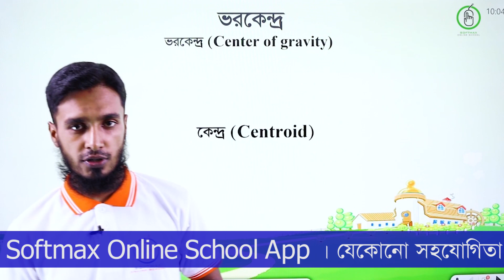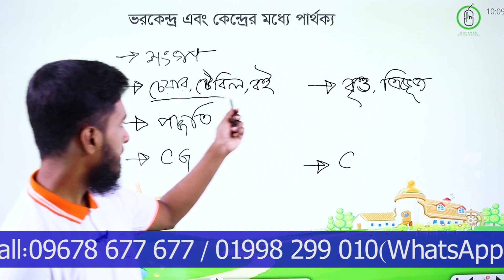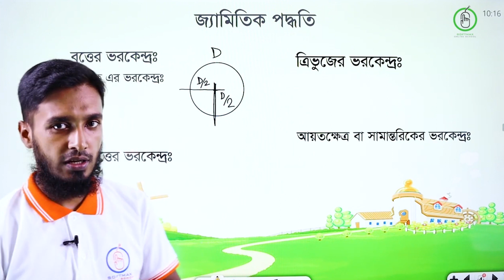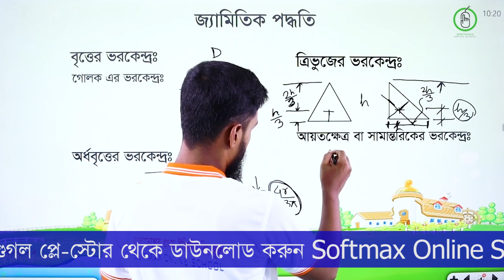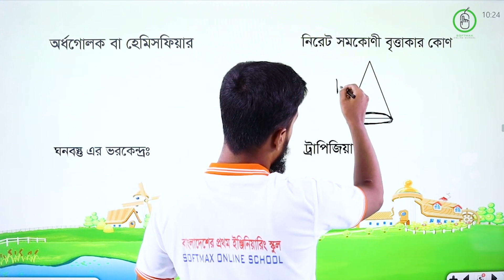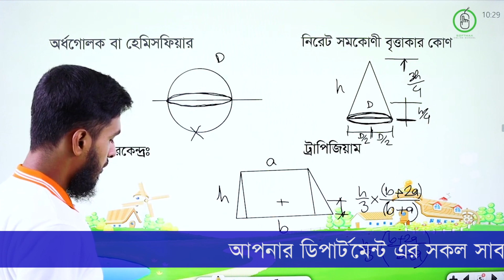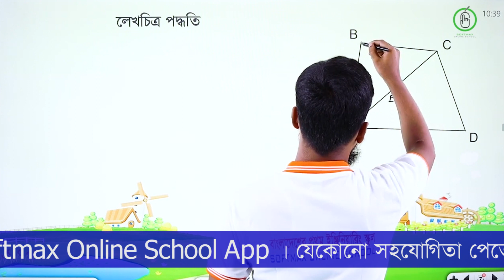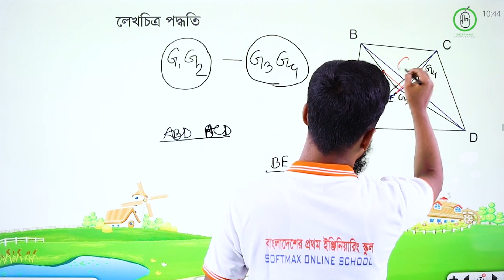Applied Mechanics -অধ্যায়-৫ঃ ভরকেন্দ্র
Applied Mechanics -
অধ্যায়-৫ঃ ভরকেন্দ্র -
1. ভরকেন্দ্র
2. সরল জ্যামিতিক চিত্রের কেন্দ্র নির্ণয় পদ্ধতি
3. এক্সসেপশনাল টাইপের সেকশনের ভরকেন্দ্র
4. লেখচিত্র পদ্ধতি
Engr. Md. Amir Hamja

Hello guy’s
“without a ‘Goal ‘,there is no value in our life.
Our channel is our family and here every subscriber is our family member.
We are nothing without your love from your hearts..
Our official page.